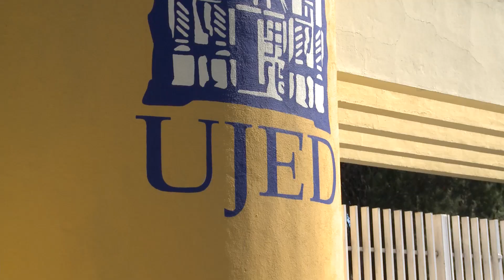CATEDRÁTICOS PIDEN AL RECTOR INTERVENIR EN ANOMALÍAS Y MALOS MANEJOS DE LA FACULTAD